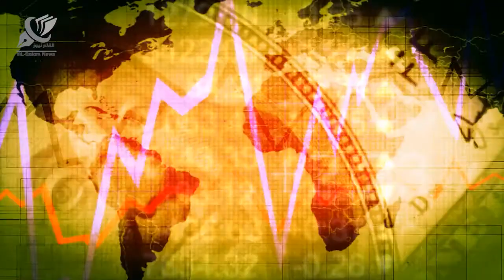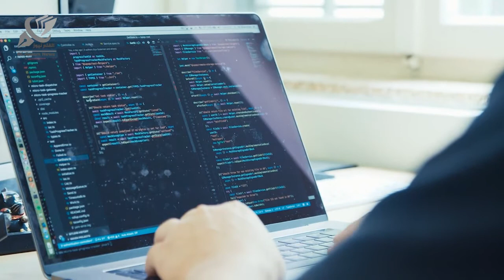How did China become an economic power even before the world's expectations? | Al Qalam News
How did China become an economic power even before the world's expectations?
Despite being the first country to be affected by Corona, why couldn't anything hinder its development?

Al Qalam News is a Project Of TalhaFilms.
Our Team Members
CEO:____________Talha Labib
Writer:__________Junaid Farooq
Editor:__________Saad Khursheed
Voice Over:_____Osama Siddiqui